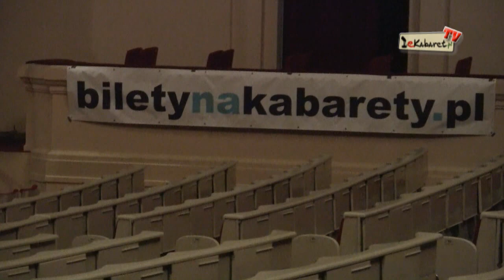Artur Andrus - Kabaretowy Dzień Kobiet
Podczas Kabaretowego Dnia Kobiet organizowanego 9 marca w warszawskiej Sali Kongresowej, mieliśmy okazję porozmawiać ze znanym polskim satyrykiem i konferansjerem - Arturem Andrusem.